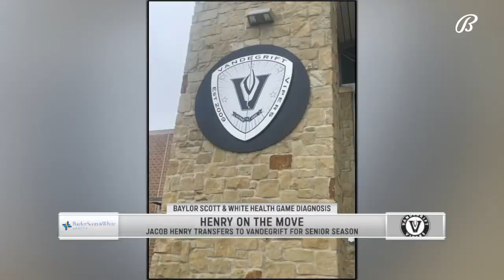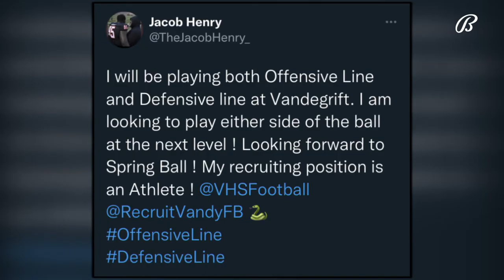Jacob Henry is Powering His Own Legacy | High School Spotlight